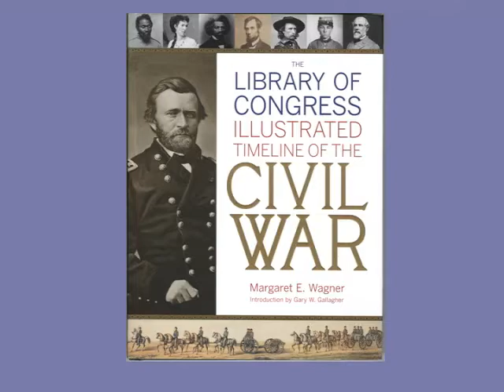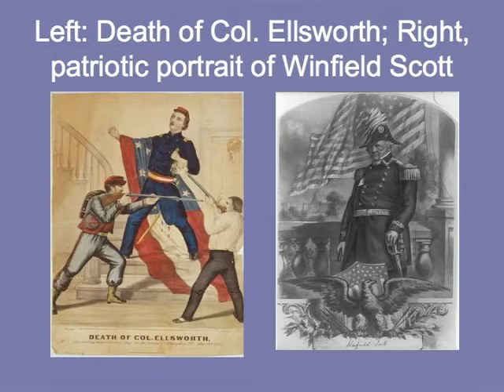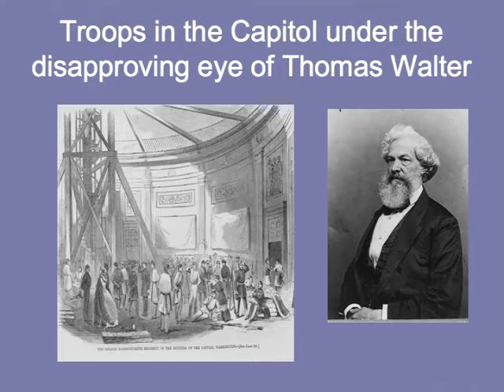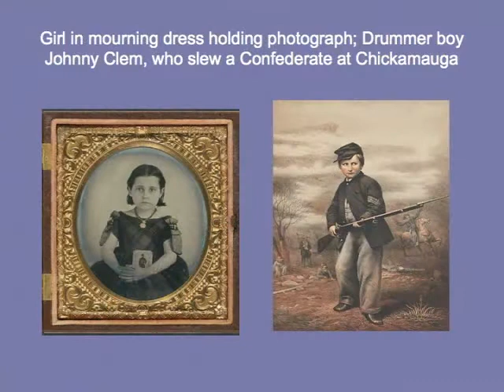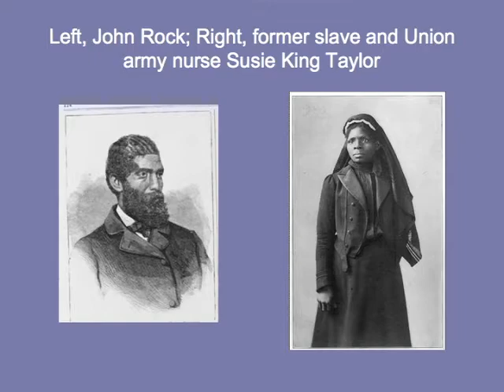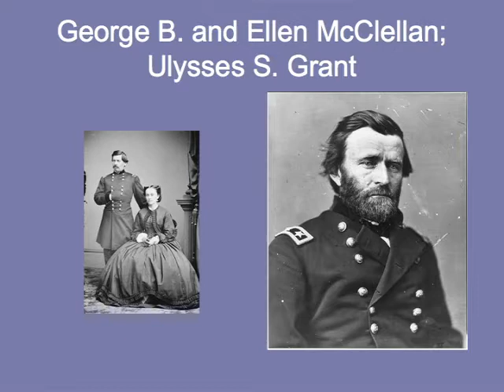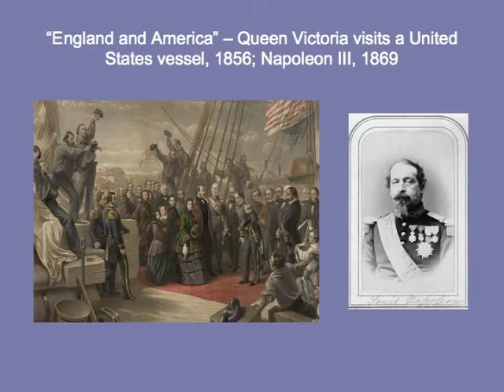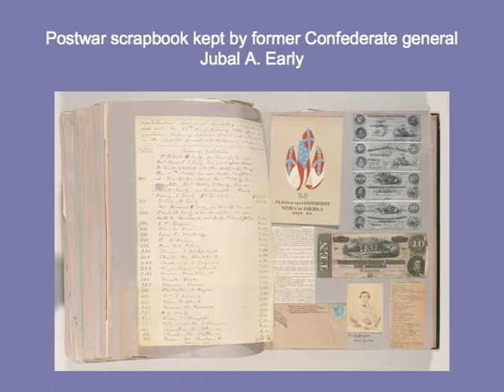The Library of Congress Illustrated Timeline of the Civil War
Margaret (Peggy) Wagner discusses "The Library of Congress Illustrated Timeline of the Civil War" in commemoration the 150th anniversary of the Civil War.

Credits: The Library of Congress